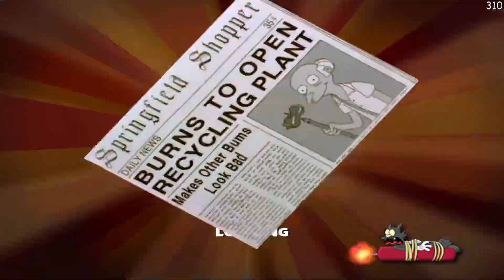Moe The Vigilante - The Simpsons Hit And Run Mod Gameplay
Secondary youtube channel covering mario stuff I'm sorry for the crash on the last mission but I have no idea how to avoid it.

And please consider following my twitch channel to heard a fancy french voice